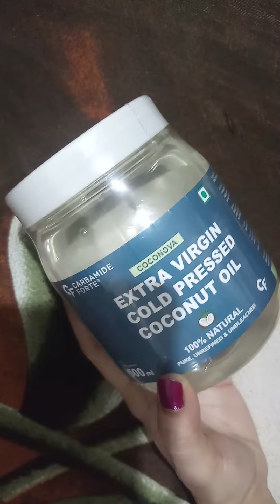Carbamide forte extra virgin 🥥🌴🧴coconut oil